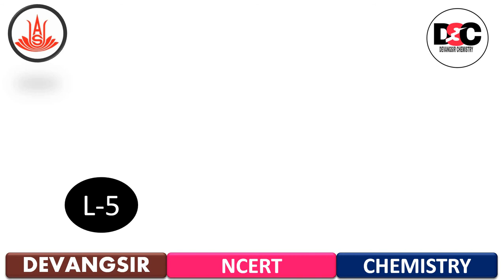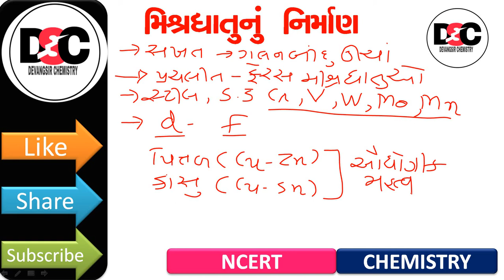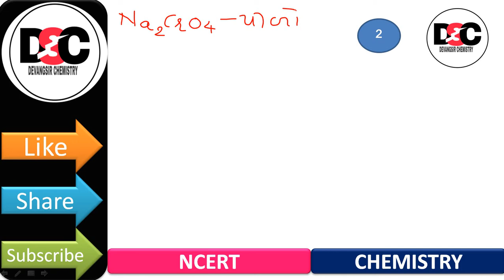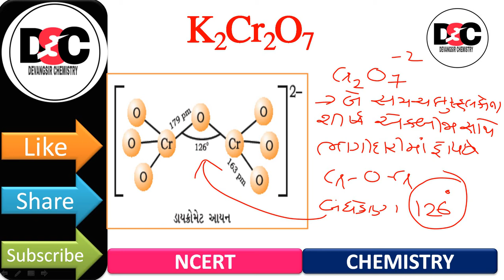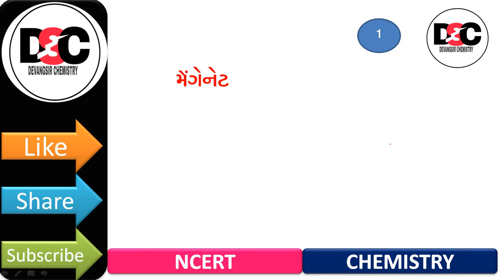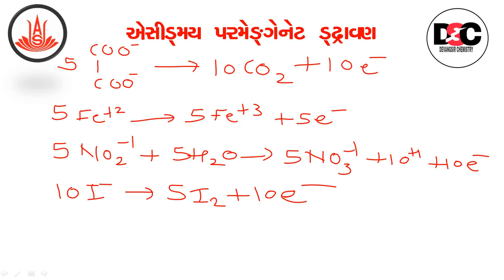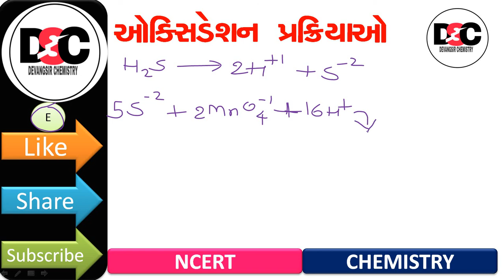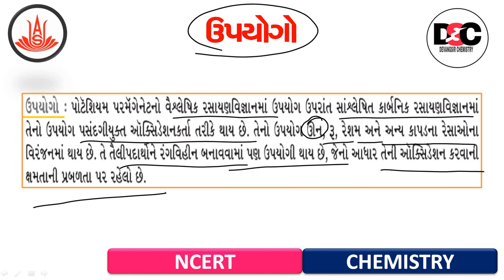d & f block elements L-5|In Gujarati | Class-12 | Chemistry | Devang Prajapati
Hello students

 આ વિડીયોના મુદ્દાઑ
મિશ્રધાતુનું નિર્માણ
ધાતુઓના ઓકસાઈડ અને ઓકસોએનાયન સયોજનો
K2Cr2O7
KMnO4